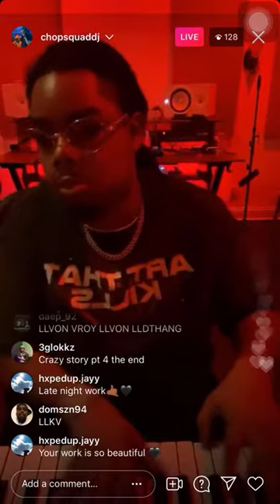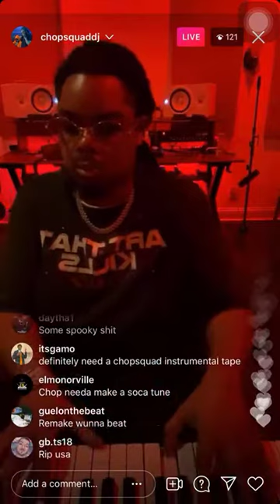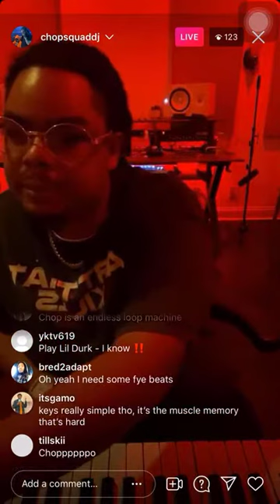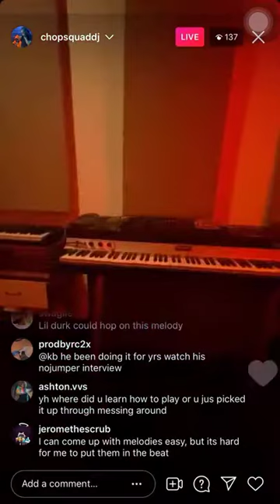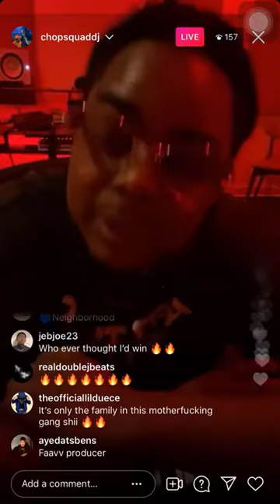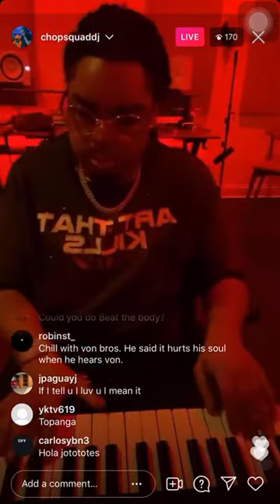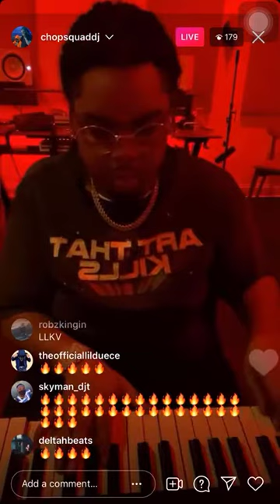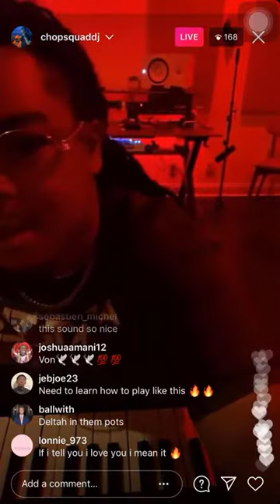Chopsquad DJ Playing Finesse Out The Gang Way, Wishing Well And MORE🔥 Live On IG!